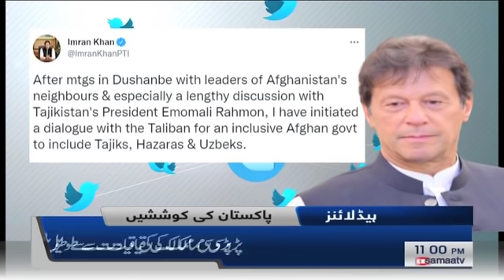Samaa news headlines 11pm | Financial loss to Pakistan up to 1.5 million dollars | SAMAA TV